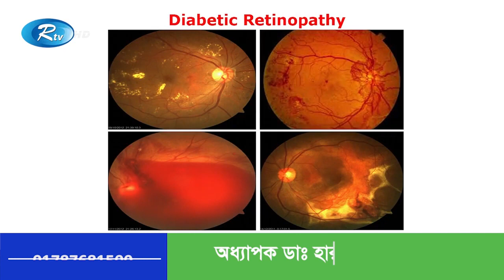উচ্চ রক্তচাপের সাথে যদি কারো ডায়াবেটিস থাকে সেই ক্ষেত্রে চোখে কি কি ঝুকি রয়েছে । ডাঃ হারুন উর রশীদ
উচ্চ রক্তচাপের সাথে যদি কারো ডায়াবেটিস থাকে সেই ক্ষেত্রে চোখে কি ধরনের ঝুকি রয়েছে এই সম্পর্ক  ডাঃ হারুন উর রশীদ আরটিভি সুস্থ চোখ - স্বচ্ছ দৃষ্টি অনুষ্ঠানে স্বচ্ছ ধারণা দিলেন...